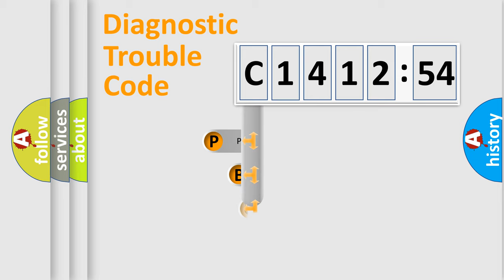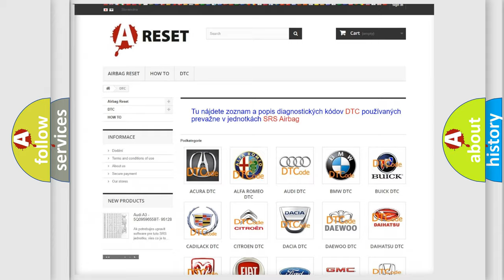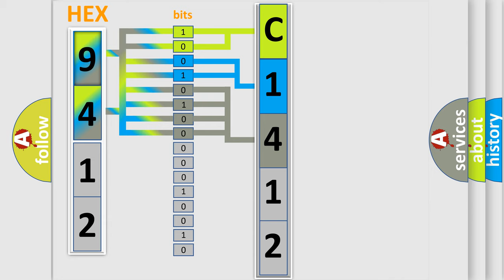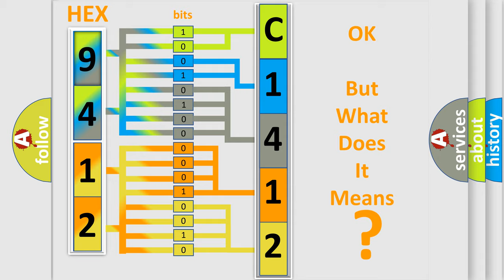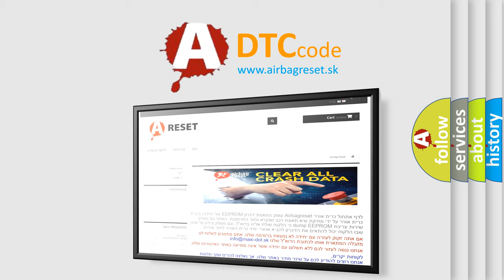DTC Fiat C1412-54 Short Explanation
Contents:
0:21 Basic DTC analysis according to OBD2 protocol standard.
1:48 Insight into programming
2:58 A diagnostically understandable description of the Diagnostic Trouble Code
3:05 Basic error definition

Make:
FIAT
Code:
C1412-54
Definition:
Calibration Procedure - Missing Calibration
Description:
Module detects that the module is not properly calibrated or programmed.
Failure Type:
Missing Calibration